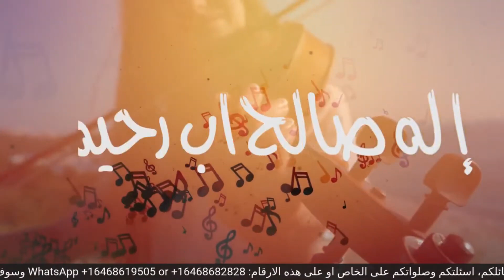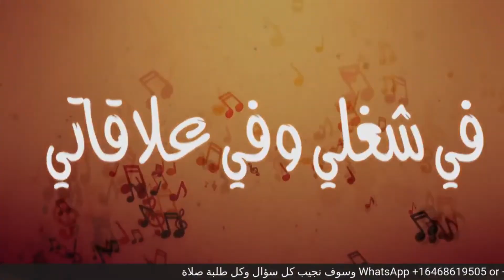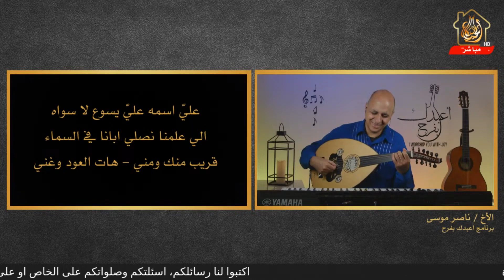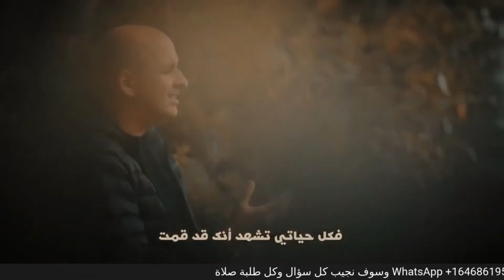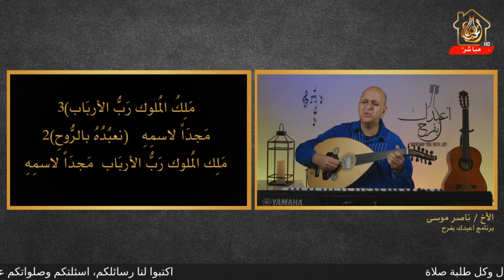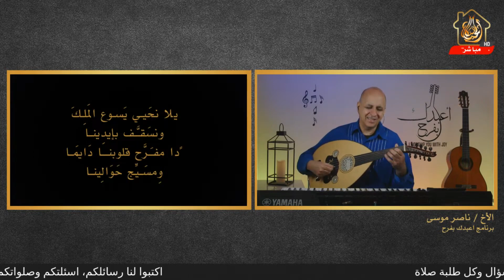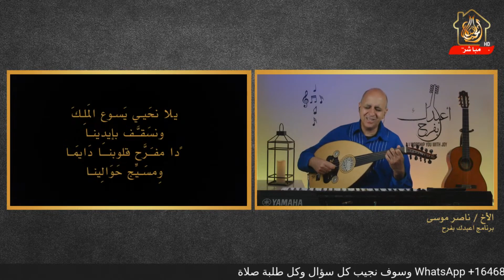برنامج اعبدك بفرح - ناصر موسى - يسوع -Naser Musa - LIVE- - JESUS